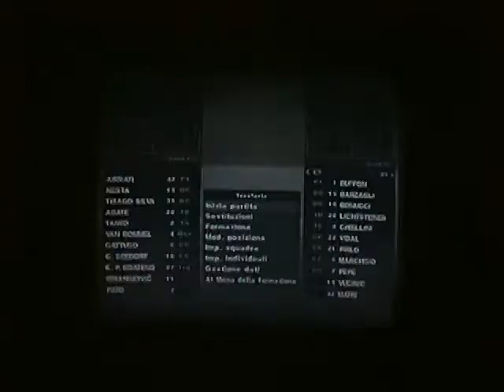PES 12 Milan vs Juventus by alessio19870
partita tra Milan è Juventus finita 1-2 per la juve